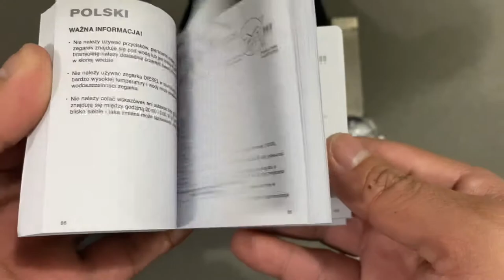Diesel Ms9 DZ-1897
This Diesel MS9 watch features a black sunray dial with gunmetal stick indexes and a sub dial for the dieselwatch diesel Ms9 DZ-1897